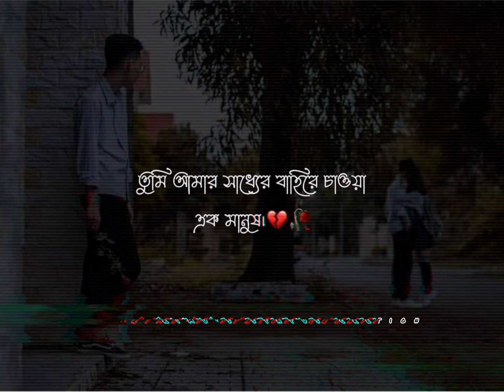তুমি আমার সাধ্যের বাহিরে চাওয়া এক মানুষ 💔🥀bengalisadstatus sadwhatsappstatus 🙂